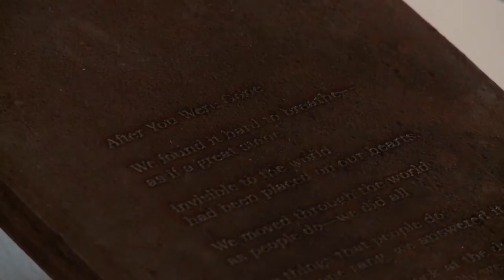"After You Were Gone" - MacRostie Art Center 9/4/15